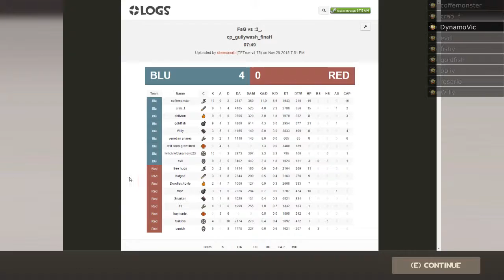FaG vs Squish's team - Gullywash - Soldier PoV